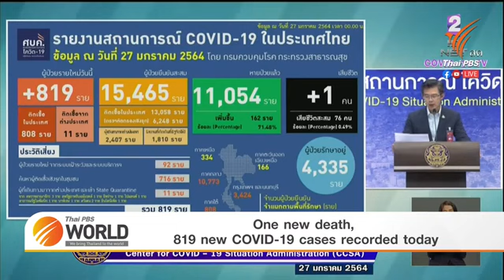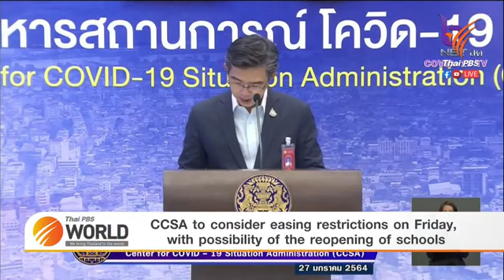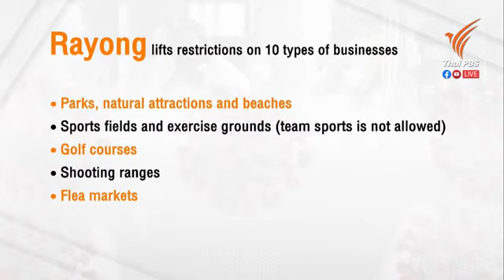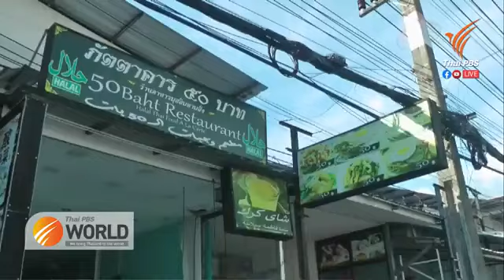Latest news on COVID-19 outbreak in Thailand: 27 January 2021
One new death, 819 new COVID-19 cases recorded today, CCSA to consider easing restrictions on Friday, with possibility of the reopening of schools, High risk group poses a serious COVID-19 concern in Samut Sakhon province, Rayong lifts restrictions on 10 business types, and Phuket lifts quarantine measures for visitors from 21 provinces.